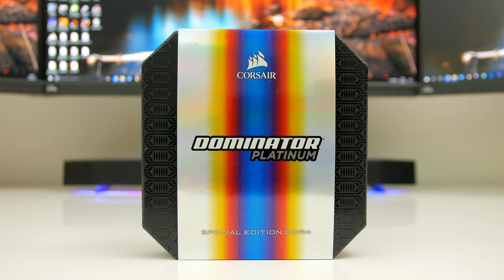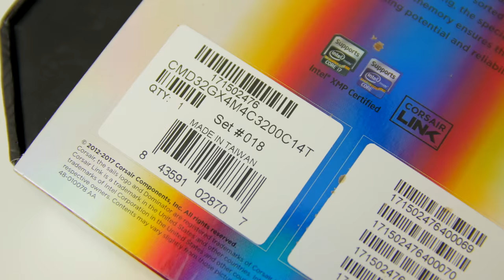Corsair DOMINATOR PLATINUM Special Edition Torque DDR4 - Showcase and First look